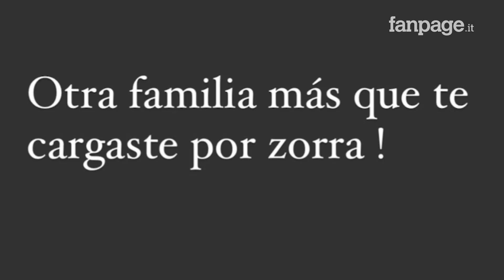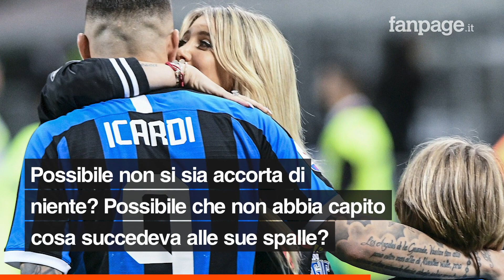Wanda Nara e Icardi si sono separati, lui l'avrebbe tradita: "Ti sei caricato un’altra famiglia"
Wanda Nara e Mauro Icardi si sono separati. La moglie e agente del calciatore del Psg ha confermato la crisi matrimoniale con un messaggio a una giornalista argentina. Alla base della rottura ci sarebbe il tradimento subito dal marito per la relazione con un’amica della coppia, l’attrice e cantante Eugenia La China Suárez.